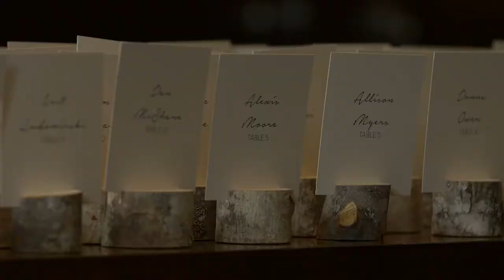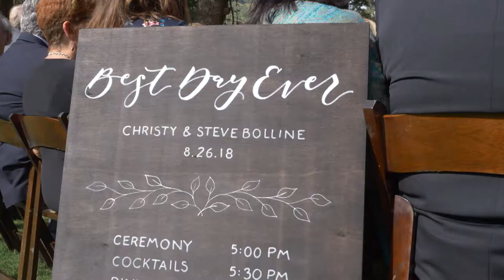Christy//Steve-Vail, Colorado Wedding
Special Thanks:
Justin Edmonds Photographer, Vail Golf Club, L Elizabeth Events, Epic Mountain Express, Johnny Mogambo Band, Peacock Vanity, Honeycombe Denver, Mountain Flour, The Lodge at Vail.